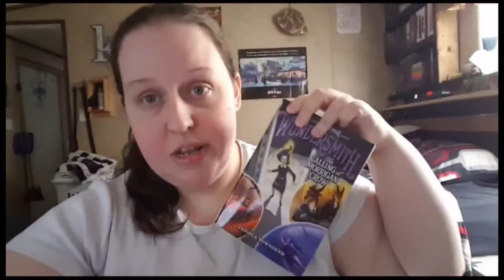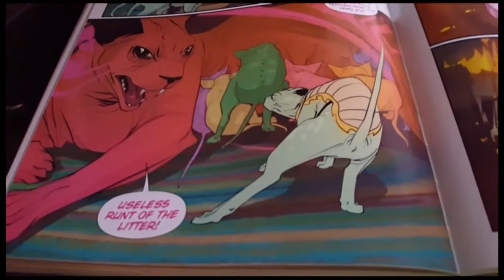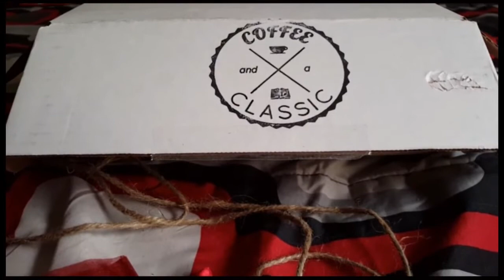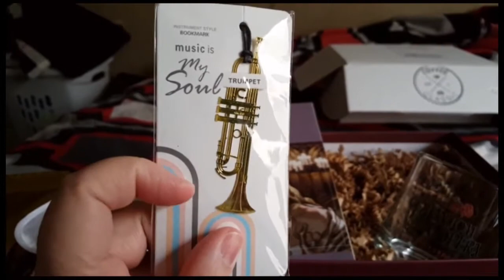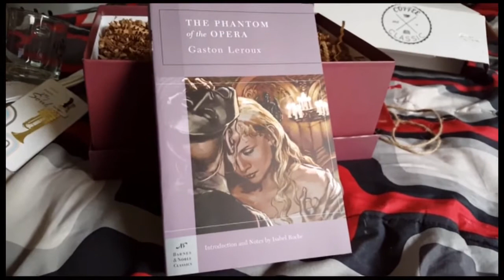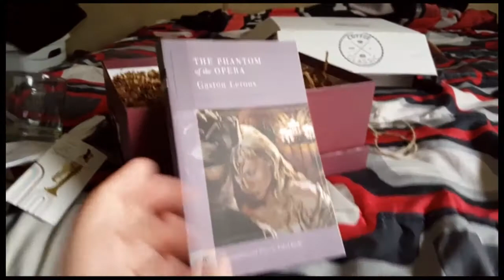VLOG// READING, BANANA BREAD, COFFEE & A CLASSIC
Reading and baking and a book box unboxing!!

VeryDice Code: 1903960
GetUpside: KELLY3582